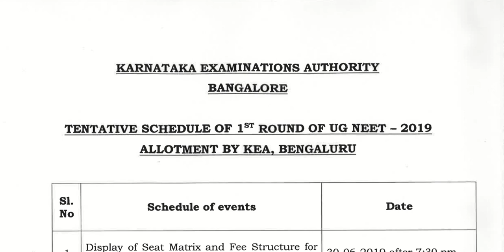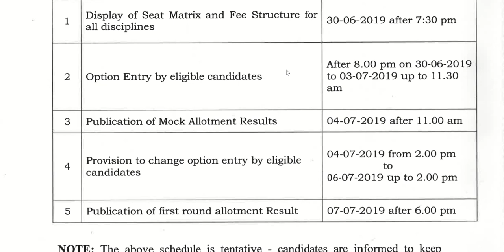NEET First round schedule 2019